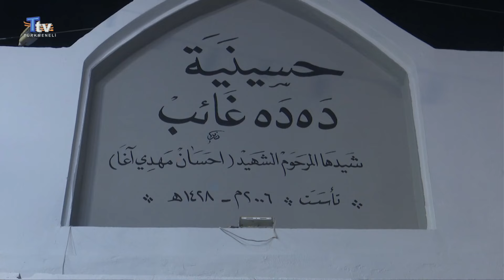Tuzhurmatu'nun farklı Hüseyniyelerinde matem meclisleri düzenleniyor